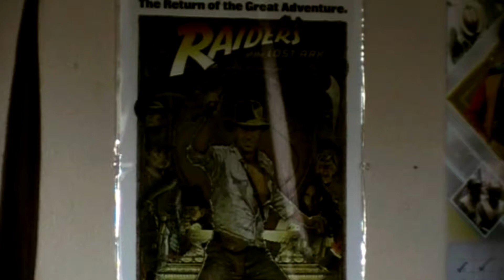365 Day Challenge Day 157 "The reason for my want of Adventure"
365 Day Challenge Day 157